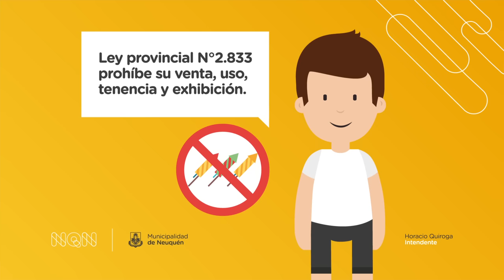Horacio "Pechi" Quiroga - NO a la pirotecnia, SI a las fiestas.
Evitá accidentes. Festejemos en PAZ.